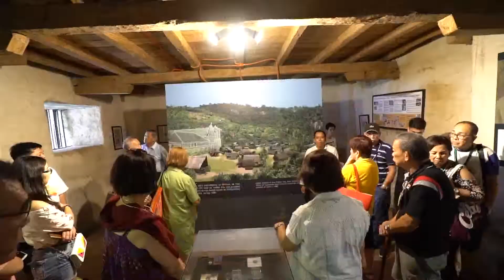Suroy Suroy Sugbu 2017 and 2018 Highlights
Here are the highlights of the Suroy-Suroy Sugbu 2017 and 2018.
This year’s Suroy-Suroy Sugbu Southern Adventure will be on January 23-25.
Like what you see? Book now!

For inquiries, please visit the Cebu Provincial Tourism Office at the 2nd floor, West Wing of the Provincial Capitol Building, or call telephone numbers local 1131 / 253-5642 and look for Beverly Ibarola (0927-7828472), or Cezar Almirante (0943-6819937).